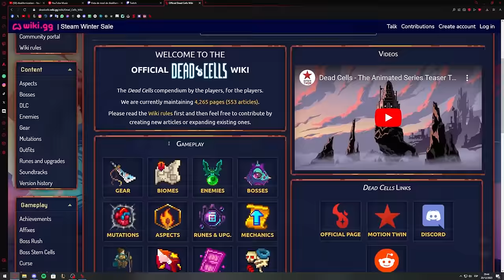🔮 SHOWCASE DE MIS BOLAS 🔮 - Farol del Barquero Showcase Dead Cells 3.5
parecía divertida

Showcase de Farol del Barquero (Ferryman's Lantern Dead Cells Showcase)